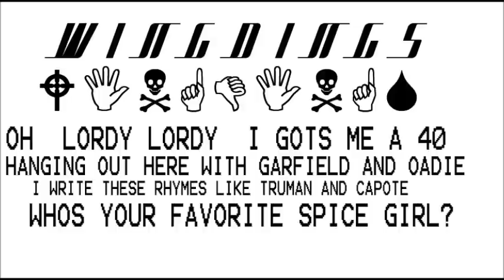Wingdings - Doin Things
Wing Dings in their debut and final song 'Doin Things'